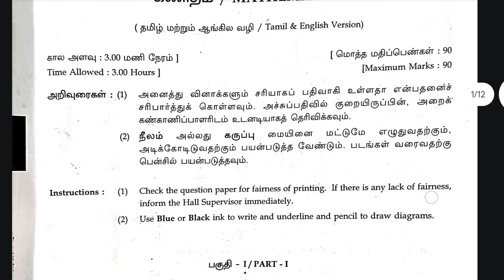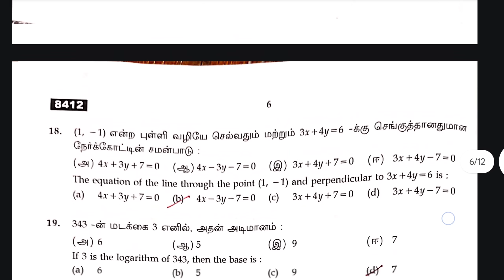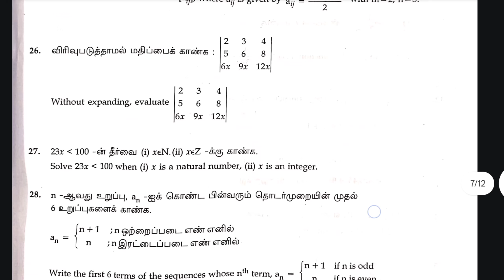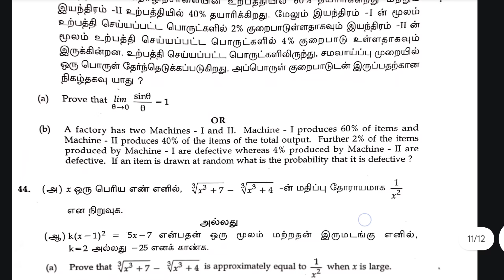11th Maths-original answer key-public exam 2025